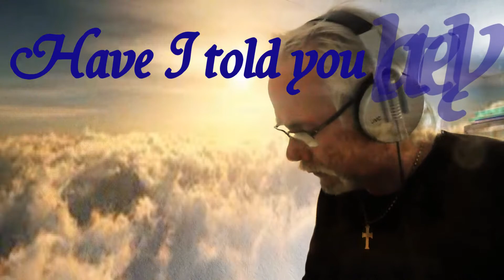Have I told you lately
Even in solitude, if you have faith you know your not alone.